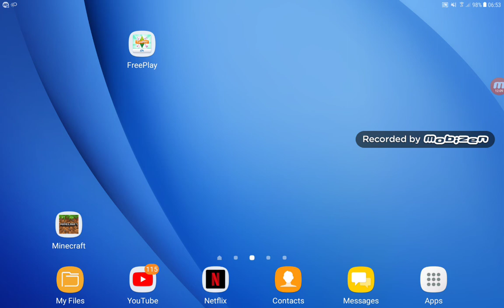Luke and the best times on minecraft